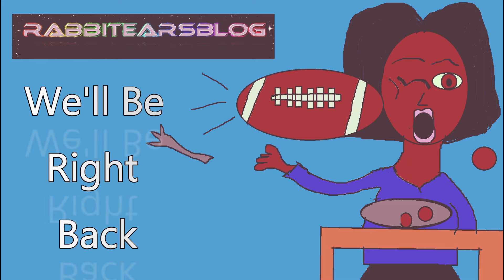Goals for 2022!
HAPPY NEW YEAR EVERYONE!  Time to let you guys know what kind of goals I'm setting up for this channel!

▶Rabbitearsblog We'll be right back music: Eric Andre Show We'll Be Right Back theme song